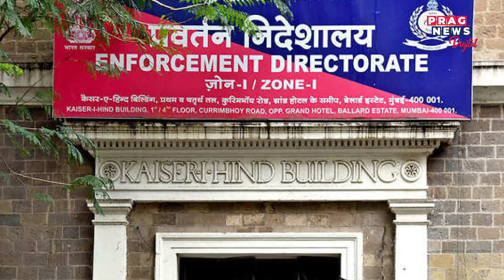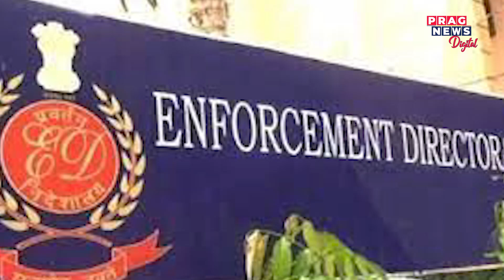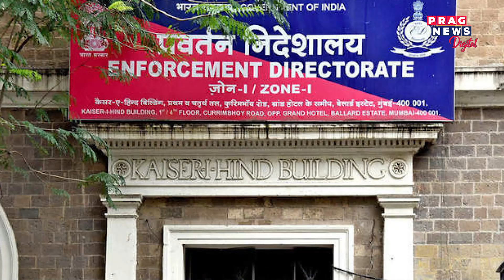Actor Ranbir Kapoor summoned by probe agency ED on Friday in online betting case